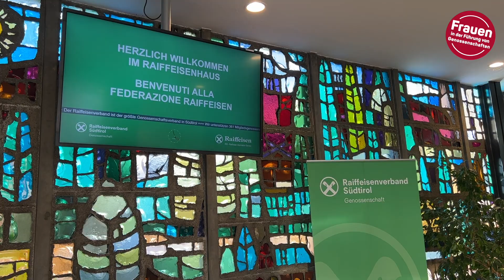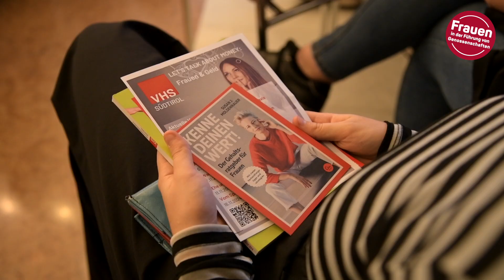Arbeitskreis Frauen in der Führung von Genossenschaften